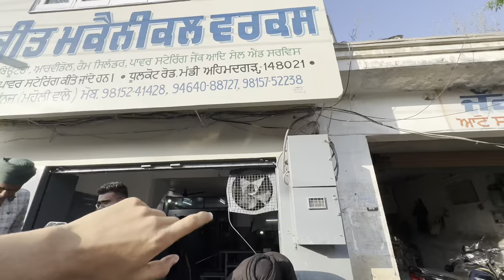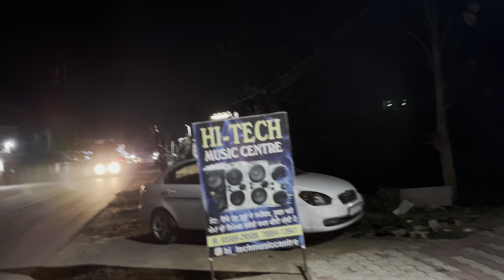Hun Bani a gall 🔥🚀 CHOBBER Krta 4 inch lift front ton 🐍🔥